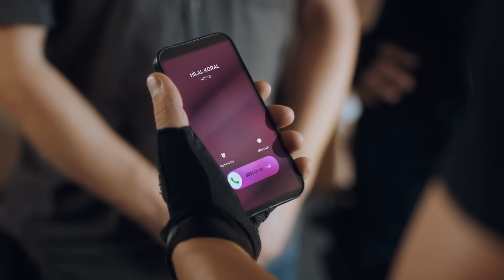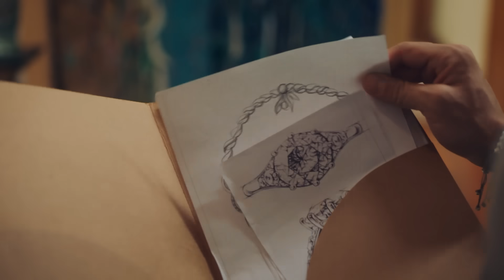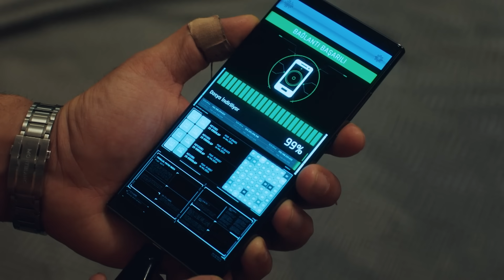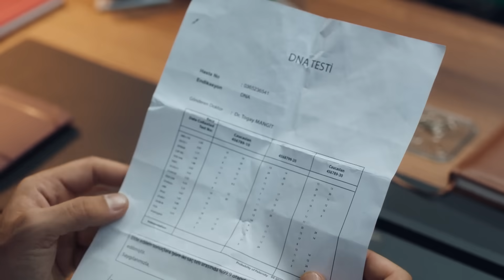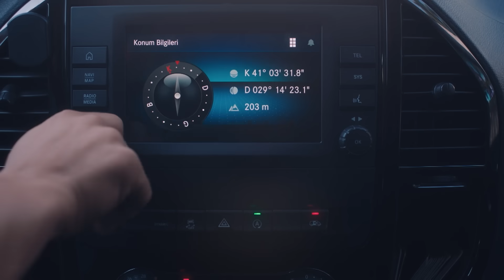7. Bölüm EcNur Sahneleri💎 - Ruhun Duymaz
Onur Ece'den uzak durmaya çalışır. 7. BÖLÜM ECNUR SAHNELERİ

Ruhun Duymaz Her Cumartesi 20.00'de FOX'ta!

Onur, operasyonun ortasında olmasına rağmen bir an duygularına yenilmiş ve Ece’nin öpücüğüne karşılık vermiştir ancak hemen kendine gelir. Ece’yi öylece bırakıp gider. Silahları ele geçirir, hatta Civan’ı yakalayacak kanıtı da elde ederler. Onur’un silahların teslim edileceği Hazarı yakalamak için Bulgaristan’a gitmesi gerekir. Ece’yi İstanbul’da bırakır, yola çıkar. Teşkilata haber gelir; Bulgaristan’da çatışma çıkmıştır ve bir yaralı vardır. Ayla ve Ece, hemen hastaneye koşarlar. Hilal, Koral Mücevherat’ta Onur’un tasarlayacağı yeni bir koleksiyon çıkarmaya Civan’ı ikna eder. Haberi vermek için Onur’u aradığındaysa açan olmaz.

Onur Karasu (Şükrü Özyıldız) genç yaşında daire başkanlığına terfi etmiş başarılı bir istihbarat ajanıdır ve bir süredir Türkiye'nin en büyük kuyumculuk şirketinin sahibi Civan Koral  (Tuğrul Tülek)’in  peşindedir. Koral Mücevherat'ı kirli işleri için paravan olarak kullanan Civan, bir suç örgütünün Türkiye temsilcisidir. Civan'ın yaptığı yasadışı işlerle ilgili belgeleri evindeki kasada sakladığını düşünen Onur, eve girip çıkabilmek için Civan'ın kardeşi Hilal (Aslı Sümen) ile sevgili olur. Civan’ın yurt dışına yerleşeceğini öğrendiğinde onu elden kaçırmadan belgeleri alabilmek adına Onur ani bir kararla Hilal'e evlenme teklif eder. Planı nişan günlerinde kasayı açmak ve kardeşinin nişanı için orada olan Civan'ı tutuklamaktır. Hesaba katmadığı şey ise; Hilal'in yakın arkadaşı Ece (Burcu Özberk) olur. Ece Onur’un ne işler çevirdiğini anlamaya çalışırken; Onur tarafından yakalanması onun da planlarını alt üst eder. Onur ve Ece; gece ve gündüz kadar iki zıt kutup, hiç istemedikleri bir biçimde birlikte çalışmak zorunda kalacaktır.

Oyuncular:  Burcu Özberk, Şükrü Özyıldız, Tuğrul Tülek, Aslı Sümen,  Şehsuvar Aktaş, Zuhal Gencer, Ülkü Duru

KÜNYE
YAPIM: O3 MEDYA
YAPIMCI: SANER AYAR
YÖNETMEN: AYTAÇ ÇİÇEK
TÜR: ROMANTİK KOMEDİ